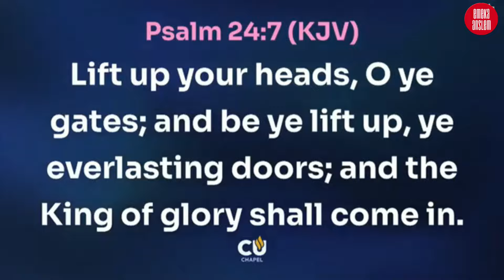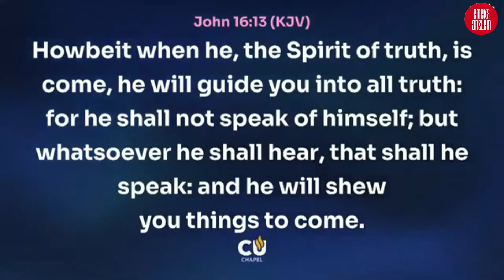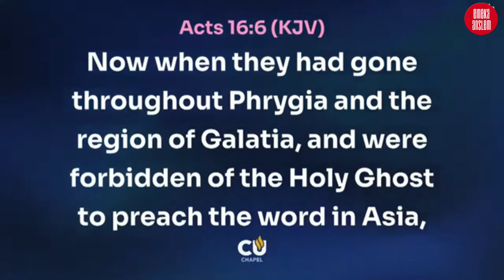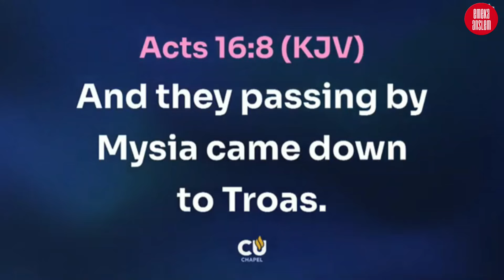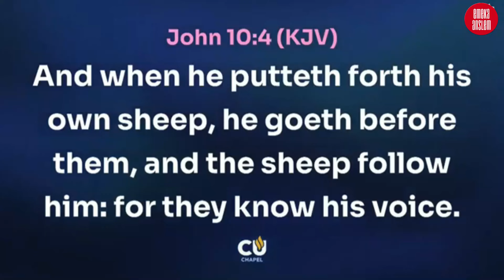WE HIT GLOBAL NEWS AS WE ARRIVED - BISHOP DAVID OYEDEPO